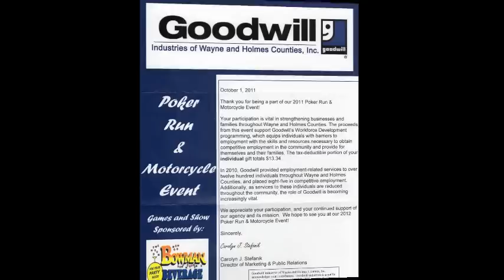Goodwill Poker Run located in Wooster, OH 10-8-2011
ACW Scooter Club's participation in this Goodwill sponsored fund raising event.  Beautiful weather and a great ride..